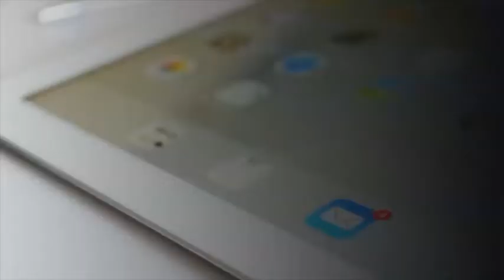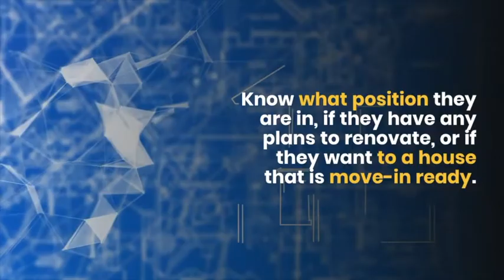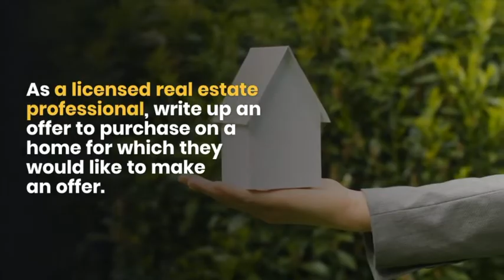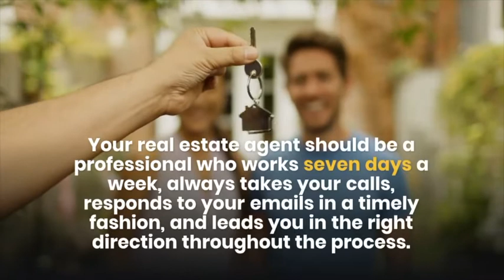What Does A Real Estate Agent Do? | Casandra Properties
So what does a real estate agent do?  A real estate agent is a person whose business is to provide the selling or renting of a house, land, offices, or buildings for their sellers or buyers. Each day is unique to the next, and there is always something to learn in real estate!